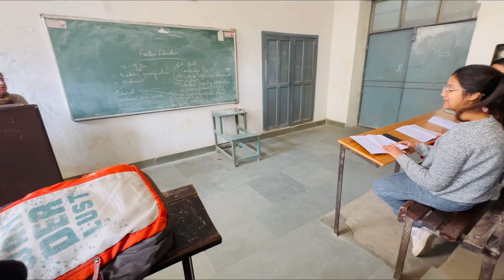A Day of COLLEGE Student in JAMMU | MAM College ❤️